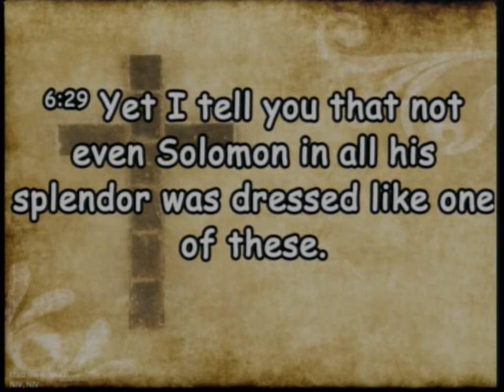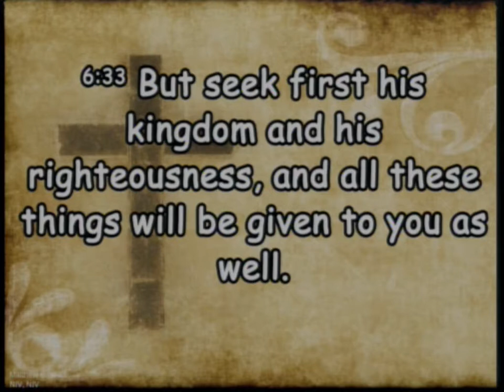20210425 Seeking the Kingdom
Sunday Service - Seeking the Kingdom